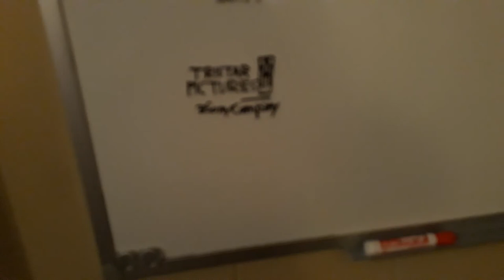Sony Tristar Pictures Sony Pictures Television (2017-2002)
The end of The Weekend Movie (2017)